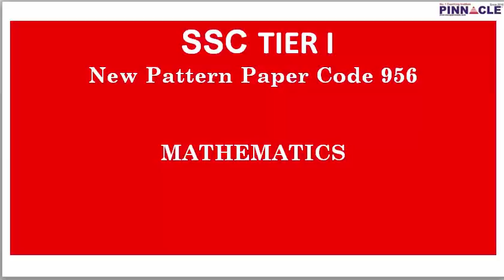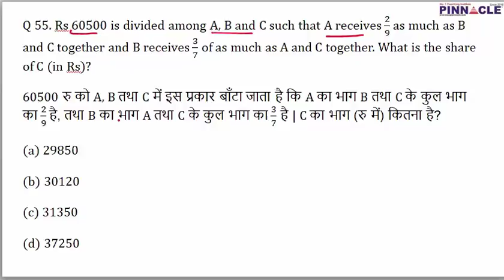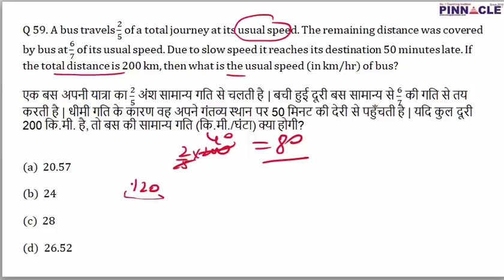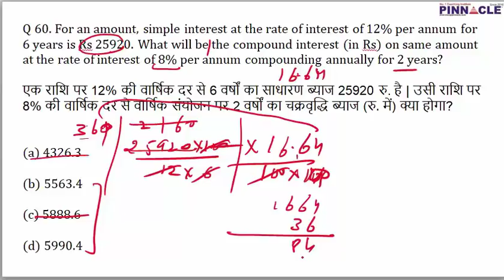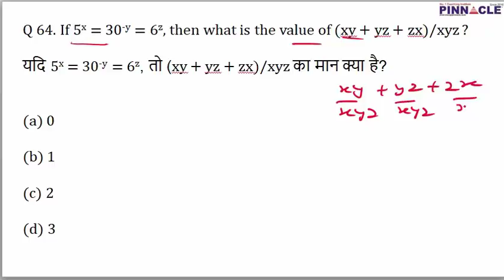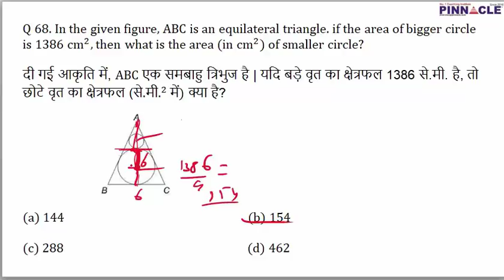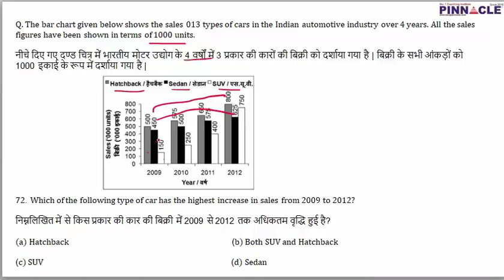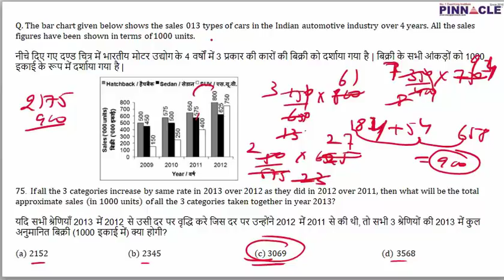ssc cgl Tier 1 : 2018 II math II previous year II 200 full length Tests II PDF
75 days program for ssc cgl tier 1 : JobAssure Tier 1